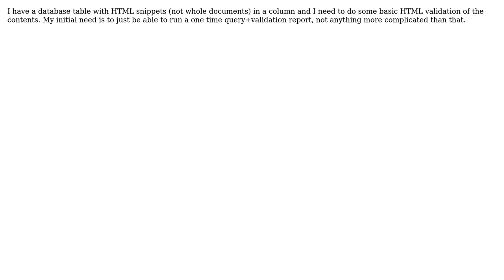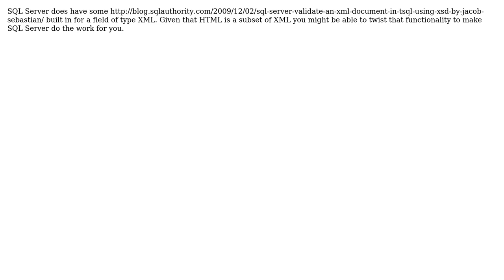How can I do basic html validation within a column in a SQL Server database? (3 Solutions!!)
How can I do basic html validation within a column in a SQL Server database?

With thanks & praise to God, and with thanks to the many people who have made this project possible! | Content (except music & images) licensed under CC BY-SA | Music | Images & others | With thanks to user Kris Krause user JohnFx user CoreyH and the Stack Exchange Network Trademarks are property of their respective owners. You are responsible for your own actions.